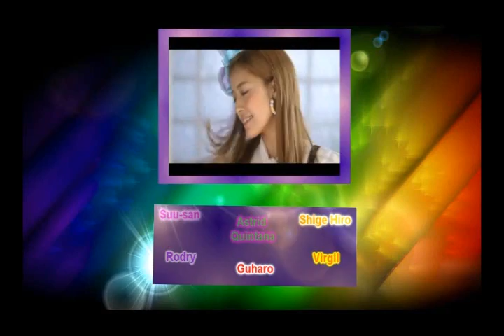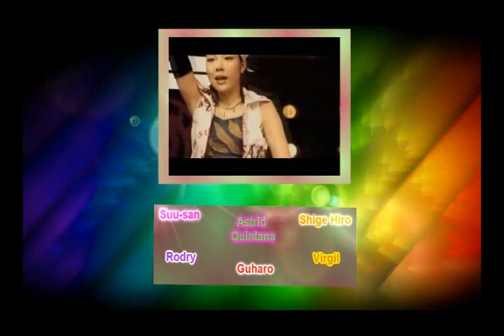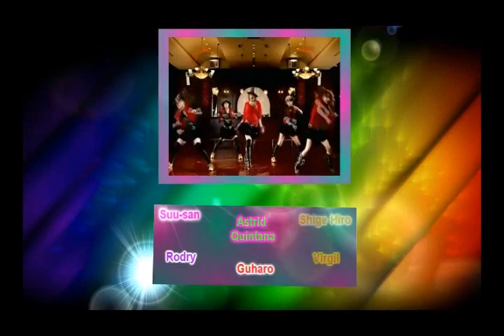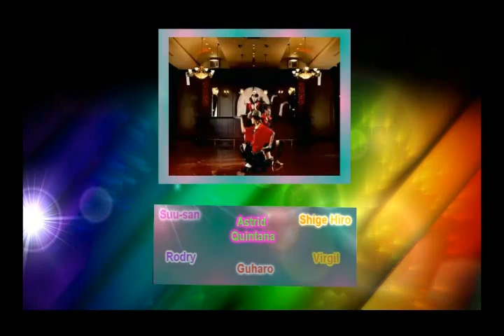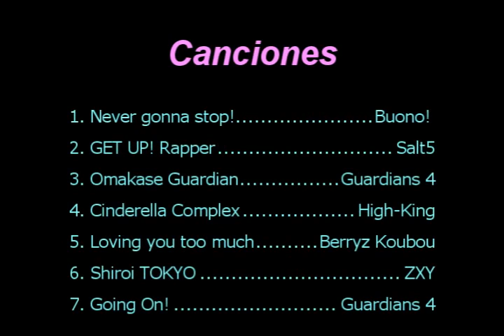[Voice Cover] ★ Special Medley ~Hello! Project Shuffle Units~ ★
Canciónes variadas de las units de Hello! Project
Grupo Cover: Hello! °Covers Latinoamérica
Tipo: Voice Cover

►► ¿Te gusta hacer dance cover y fandub?
Únetenos, inscripción abierta todo el año!

Busca las convocatorias e instrucciones en:
La Organización de Fans de Hello! Project Facebook

Líder: Angie Katina (Hello! °Covers Latinoamérica)
Captain: さき すがや [Saki Sugaya] (Organización Fans de Hello! Project)